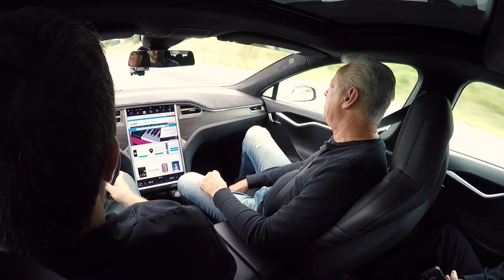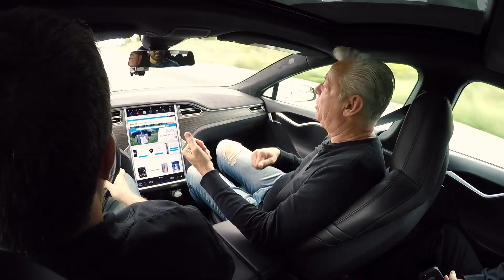Tommy Emmanuel Sees "Movie" of the Song When Arranging (Rockstars In Cars)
Tommy Emmanuel talks about seeing the movie of the song in his head when arranging songs.

Tommy Emmanuel: Rockstars In Cars (visiting Cosmo Music) Web Series,

We picked up one of the greatest living acoustic guitar players in the world, Tommy Emmanuel. He told us a thing or two about playing guitar before blowing our minds at the Cosmo Music Cosmopolitan Music Hall.

Tommy Emmanuel (front passenger)
Mark Hebert, CEO Cosmo Music (driver)
Paul Luis, Cosmo Music (back behind front passenger)
Neil Shukla, Cosmo Music (back behind driver)

Recorded en route to Cosmo Music on September 9, 2018.

ABOUT TOMMY EMMANUEL:
From Australia, Tommy Emmanuel is a very well-loved guitarist that will captivate you from the moment he picks up the guitar.

Emmanuel was destined, perhaps, to become a world-class musician. Given his first guitar at age four, he started working professionally just two years later in a family band, the Emmanuel Quartet. He never learned to read and write music, but he and his brother Phil were dedicated students of the instrument, creating games that helped them identify chords and patterns. They became adept at picking out the nuances of complex chords, a talent that takes most musicians years to develop.

Emmanuel’s technical gift has earned him multiple awards from Guitar Player magazine and made him a Member of the Order of Australia, an honour bestowed by the Queen in his homeland. But the average fan could listen without even considering the precision behind the work, focusing instead on the artful tension and release of Emmanuel’s melodies. That’s how he intends it.

60,150 sq ft store offering the largest stock in Canada

Unforgettable performances.

CONTACT COSMO:
10 Via Renzo Dr, Richmond Hill, Ontario, Canada, L4S 0B6

Over 50 Years of Helping You Make Music